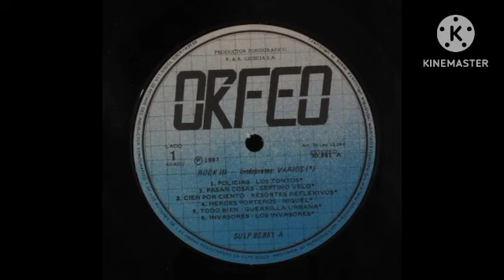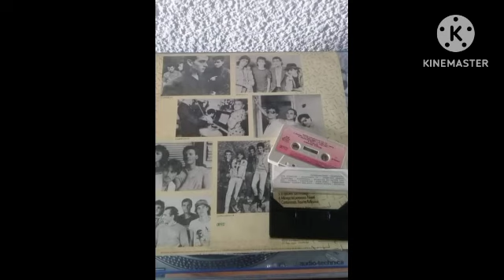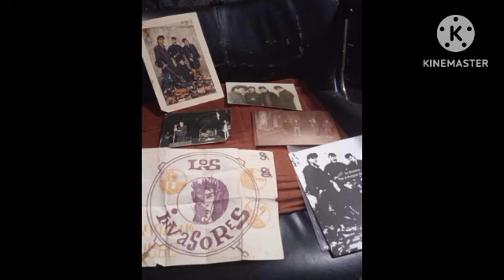LOS INVASORES 🇺🇾 INVASORES 🎶 ROCK URUGUAYO VOLUMEN 3 (1987)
LOS INVASORES 🇺🇾

   ROCK URUGUAYO VOLUMEN 3 (1987)

               Invasores

Pónganse a salvo pequeños
corran hacia cualquier lugar
que ahí viene los extraños
que nos vienen a atacar.
Niños y mujeres primeros
hombres y ancianos después
corran a sus propios refugios
intentandose proteger.
Ya viene el tiempo
de la total demolición
demolición! X3
No hay uno sólo
que se pueda interponer
interponer! X3
Miles de casas se derrumban
los rascacielos también
y en todos lados se oye
el S. O. S fatal.
Los hombrecitos de verde
ya deben de estar acá
pero lo que no comprenden
lo que vienen a buscar.
demolición! X3
interponer! X3

Integrantes

Jorge Ramos (voz)
Ismael Vaucher (guitarra)
Leonel Madera (bajo)
Ricardo "Cali" Illa (batería)

Este tema el cual fue grabado en el Estadio "IFU" en 1986 como parte de su primer demo en forma independiente y a posterior para integrar el "Rock 3" en 1987. Como dato para aportar a la hora de grabar los miembros de la banda no tenian instrumentos, estos fueron prestados por integrantes de "Los Estomagos" y "Los Traidores". Agregar que.es el primer tema de la formación en aparecer correlativamente en el tercer compilado de rock nacional llamado "Rock Uruguayo Volumen 3 editado por el Sello Orfeo en formato disco de pasta o vinilo y cassette en 1987. Junto con este tema que aparece como pista nro. 6 de lado "a" de la "ensalada" se sumará también "El Ejecutivo" como quinto tema del lado "b" o canción 11 del mismo. Dicho compilado tiene la particularidad de estar integrado por 7 bandas de las cuales 6 de ellas presentan dos temas de su autoría en el mismo y a saber aparte de ésta banda: "Guerrilla Urbana", "Los Tontos", "Níquel", "Resortes Reflexivos", "Séptimo Velo" y lo llamativo del grupo "El Cuarteto de Nos" que presenta sólo un tema: "La Paranoica".  Por último aportar que las bandas del compilado grabaron en 3 de los estudios más representativos de la época como lo fueron "La Batuta", "Ifu" y "Elvysur". El fotógrafo que realizó la instantánea de la banda fue Rodolfo Fuentes y se puede considerar como el único disco oficial durante la etapa activa de la banda. A posterior vendrían los compilados: "La historia del punk en Uruguay un país que ya no existe volúmenes uno (2010), dos (2011) y cuatro (2018) realizados por" El sombra" a través del sello "Pan con grasa Récords" y "Historia del Punk Sudamericano" (Uruguay) 2016 edición independiente de la página de Facebook "Punk en Latinoamerica".

Reseña de la banda en los comentarios del video.

Agradezco a Fabián Delgado Calero y Alejandro Muñoz por el arte de tapa del disco en sus diversos formatos y también al primero por la reseña biográfica de la banda y al segundo por el audio mejorado desde la "Ensalada". También a Leonel Madera e Ismael Vaucher por las fotos de la banda y a Rodolfo Fuentes por las sesión de fotos de la banda para el compilado.

CANALES AMIGOS

"LOS OCHENTEROS"